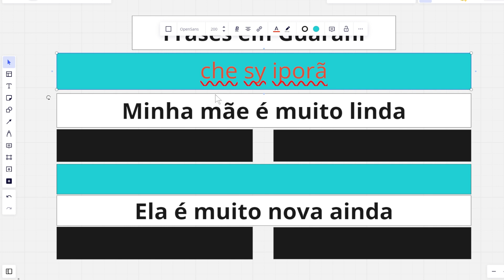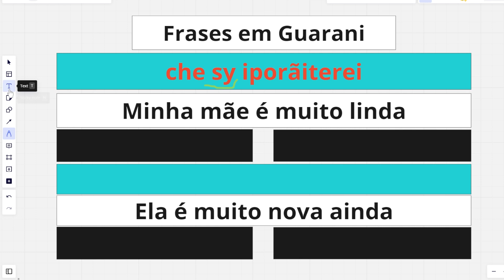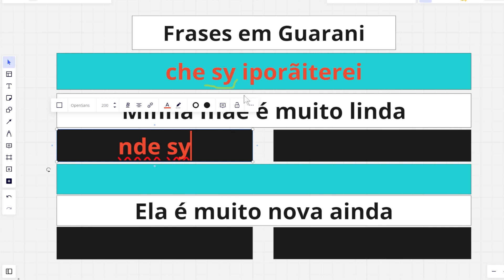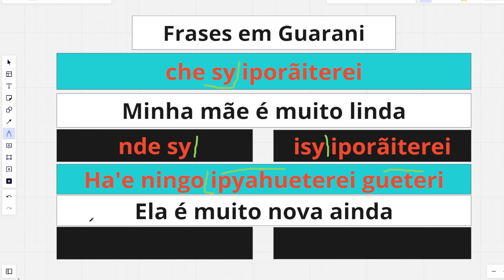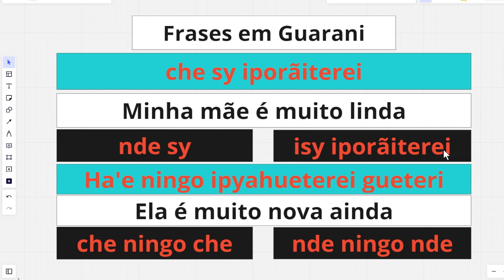Como falar minha mãe é muito linda em Guarani?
Neste vídeo você vai aprender como falar: Minha mãe é muito linda em Guarani!
Espero que goste, se gostou deixa seu feedback